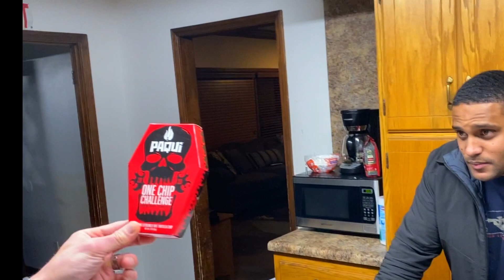PAQUI One Chip Challenge SWAT edition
Well, we all have that one friend who won't back down from a challenge. Watch our good friend take on the PAQUI One Chip Challenge. Sadly, he had no idea what he was getting himself into.